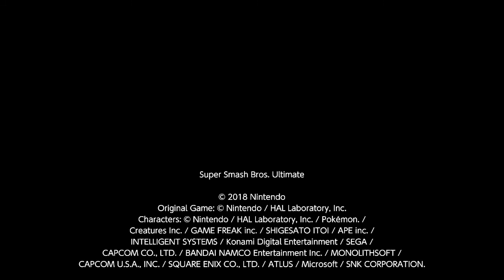Super Smash Bros Ultimate - Custom Stage - Pac-Village